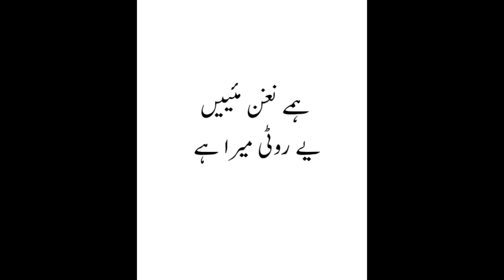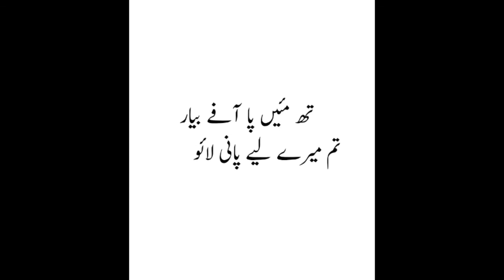Urdu to Balochi language learn part 9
Urdu to Balochi language learn learn Urdu to Balochi easy step by step learn Urdu to Balochi language how to learn Urdu to Balochi fast learn Urdu to Balochi